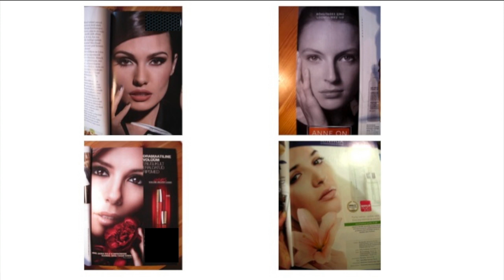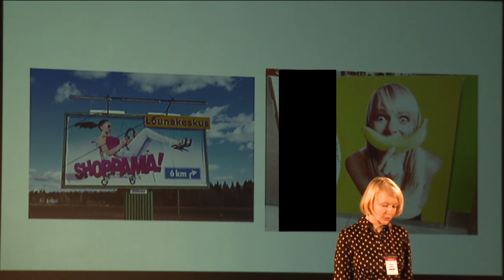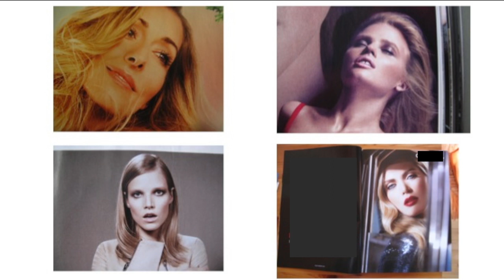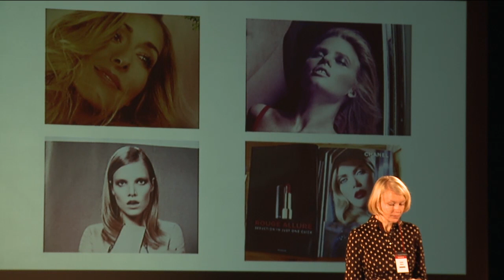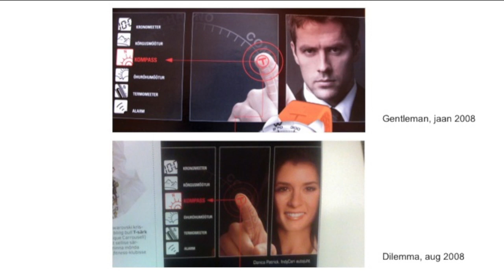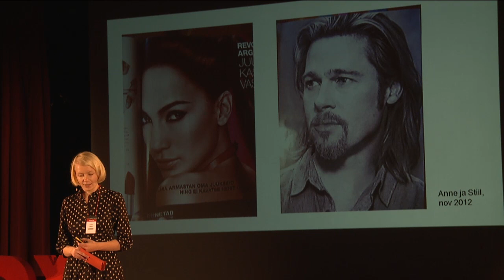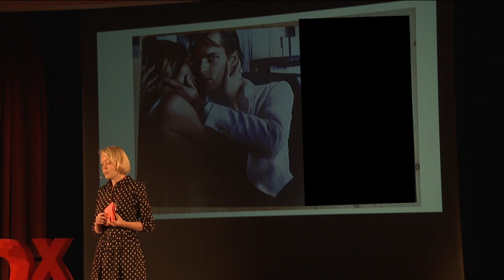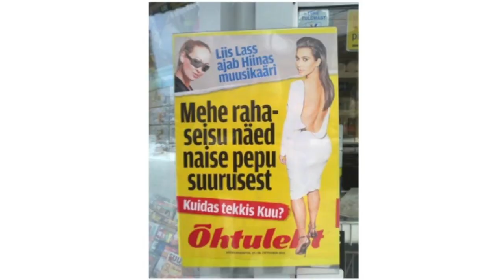Soolised stereotyybid meedias: Kadri Bank at TEDxYouth@Tallinn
Kadri Bank about gender stereotypes in the media.

Kadri kirjutas paar aastat tagasi Tartu Ülikoolis magistritöö, kus uuris, mis paneb tüdrukuid osalema kalendritüdrukute võistlustel, kus võidu nimel ollakse valmis end poolpaljalt näitama. Sellest ajast on Kadrit huvitanud küsimus, kuidas kujunevad ühiskonnas naise ja mehe ideaalid ning kuidas igapäevaelus õpetatakse meid oma "õiget" soorolli täitma. Seesuguseid õpetussõnu kogub ja harutab ta lahti oma blogis murum2ngud.blogspot.com.